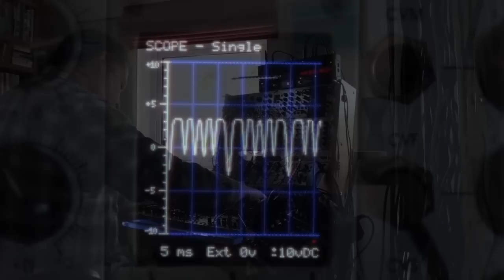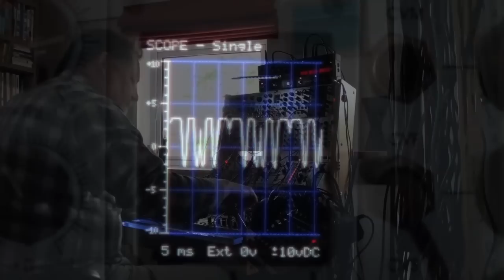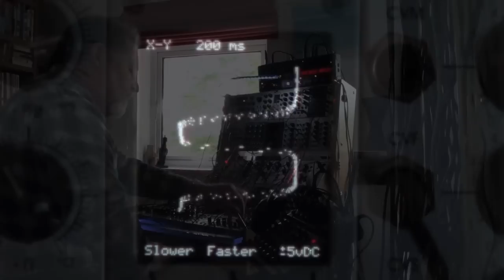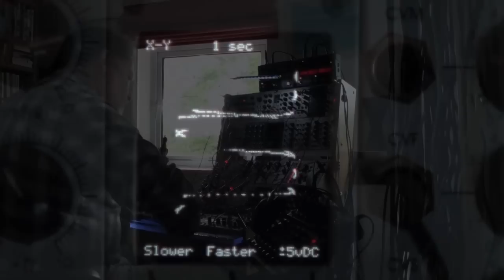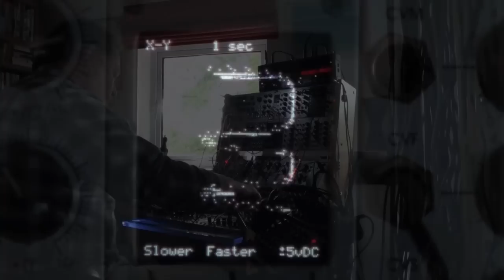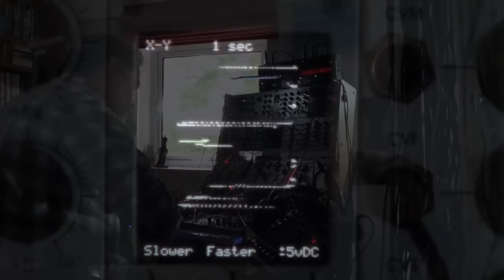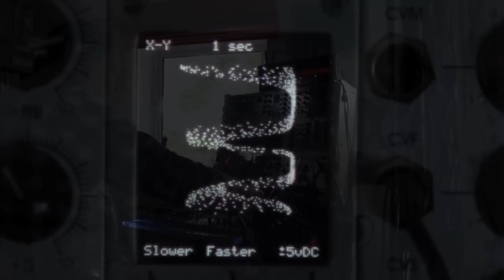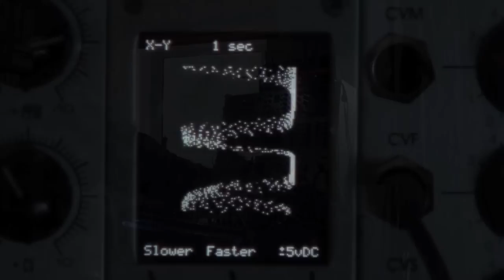Somearefar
Analogue modular soundscape. Recorded live and unedited.

Showcasing the talents of the rather excellent Makenoise Echophon. Other voices derived from Cwejman Res-4, Livewire AFG and Doepfer A 137 waveshaper. The scope visuals are from the O'Tool oscilloscope module. Ribbon controller is by Eowave

Headphones or good speakers recommended.